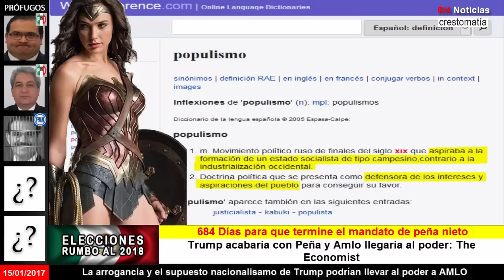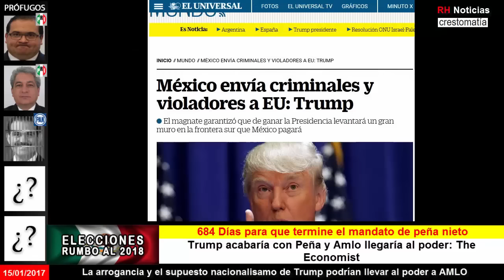Ingleses: Trump acabaría con Peña y Amlo llegaría al poder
Fuente: Debate, Aristegui Noticias